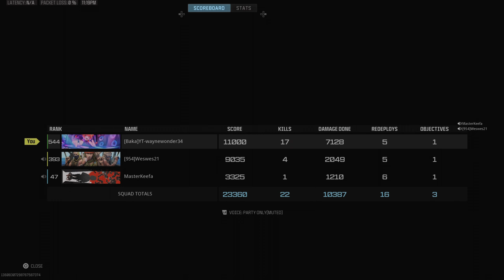17 Kills With 7000+ DMG on Rebirth Island (Call Of Duty Modern Warfare 3 PS5 Gameplay)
New season of Call of Duty just dropped and along with it. REBIRTH ISLAND. I never played much but couldn’t miss this chance.